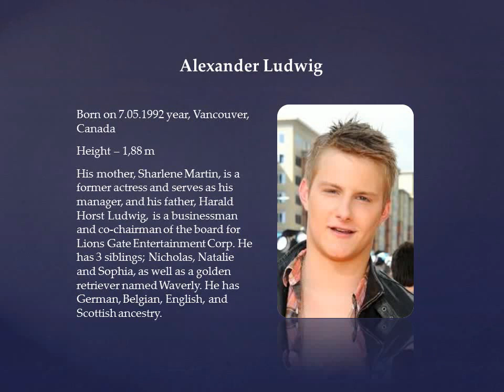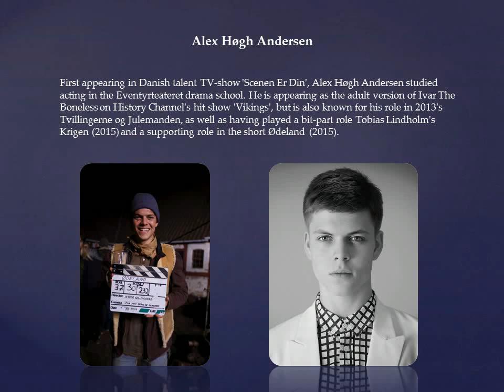Björn Ironside & Ivar the Boneless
Björn and his brothers left Sweden to conquer Zealand, Reidgotaland (here Jutland), Gotland, Öland and all the minor islands. They then settled at Lejre in Zealand, Denmark with Ivar the Boneless as their leader.